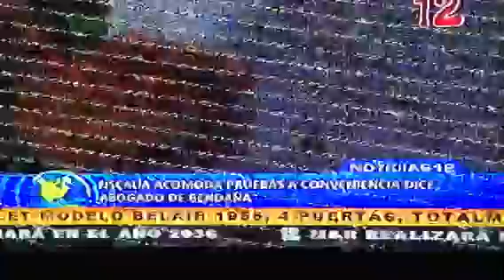Fiscalía acomoda pruebas a conveniencia dice Abogado de Ben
El Dr. Nelson Cortez fué enfático en señalar que el Fiscal Douglas Vargas manipula la información suministrada por nosotros mismos como es la escritura de constitución Junio 2009 y la reforma de Junta Directiva de Agosto 2009 donde Roberto Bendaña y Café Don Paco SA fueron reemplazados por Hugo Paguaga Baca e Inversiones Almori SA respectivamente.  Y que Café Don Paco SA (Nicaragua) y Café Don Paco Inc (TX, EEUU) son dos empresas diferentes, donde en esta última Bendaña no tiene ninguna acción ni participación alguna.